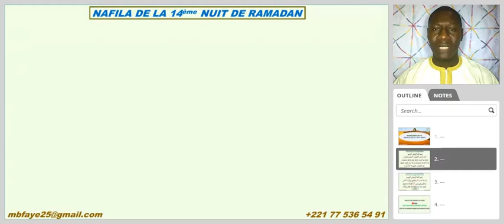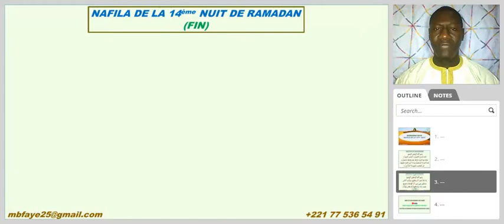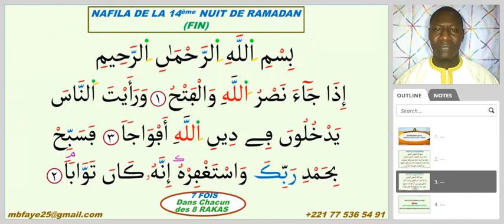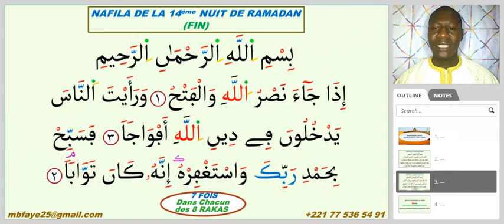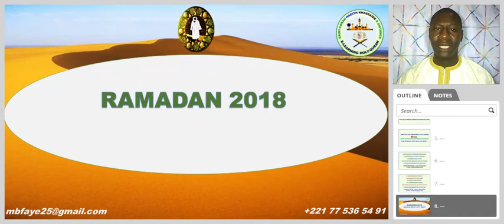NAFILA DE LA 14ème NUIT (RAMADAN 2018)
Celui qui effectue dans la 14ème Nuit du Mois béni de Ramadan HUIT(8) Rakas avec pour chacun d’eux la Sourate « Al-Fatiha », suivie de la Sourate « An-Nasr » (7 fois):
alors ), il sera considéré comme quelqu'un qui a donné en aumône 1 000 dinars, affranchi 1 000 esclaves, donné à manger à 1 000 personnes n’ayant rien à manger.
Dieu "SWT" agréera toutes ses prières et son jeûne, il sera préservé contre les maux d’ici et de l’au-delà. Il ne reconnaîtra pas les inquiétudes et angoisses du jour du jugement dernier, il lui sera donné l’ordre de sauver de l’enfer autant de personnes qu’il voudra et qui y étaient destinées sans qu'elles soient jugées.NAFILA DE LA 14ème NUIT (RAMADAN 2018).